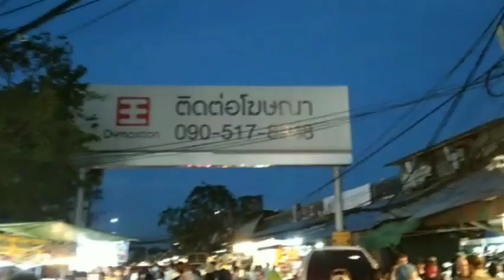Chatuchak Weekend Night Market Bangkok Thailand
Ang Chatuchak Weekend Market ay ang pinakasikat at pinakamalaking market sa Bangkok, correction, sa Thailand! Ang mega market na ito ay kabilang sa isa sa pinaka sikat pinaka malaki  at dinadayo Ng mga turista dto sa Thailand. Ang Chatuchack Weekend Market ay panloob at panlabas na merkado, Kilala rin bilang JJ Market ay naabot ang isang landmark status bilang isang lugar na dapat bisitahin ng mga turista. Isang malaking palengke na humigit-kumulang 35 ektarya, na may 27 seksyon sa lahat, Maraming mga tindahan ng higit sa 10,000 mga tindahan at mga stall na nag-aalok ng malawak na hanay ng mga produkto mula sa Thai handicraft, mga produktong gawa sa kamay, damit, accessories, sining at pagpipinta, mga dekorasyon sa bahay, sambahayan, souvenir at regalo , mga alagang hayop, halaman at libro. Ang langit para sa mga shopaholic!! Mga Oras ng Pagbubukas; Martes - Huwebes para sa Mga Halaman at hardin. Biyernes para sa Wholesale night market Sabado - Linggo para sa lahat ng lugar ay bukas.

Chatuchak Weekend Night market is located at:

Kamphaeng Phet Road Lat Yao, Chatuchak, Bangkok 10900 Thailand